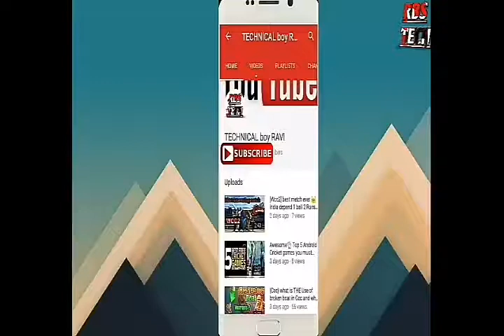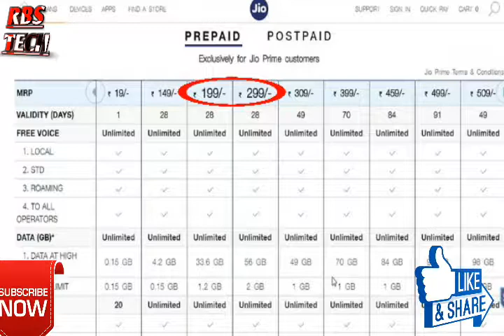जिओ ने फिर दी बहुत बड़ी ख़ुशख़बरी l Jio Happy New Year Offer 2018!! 299 & 199 Plain!!